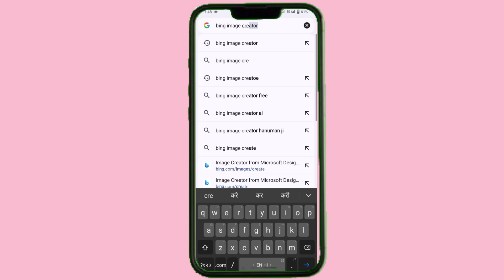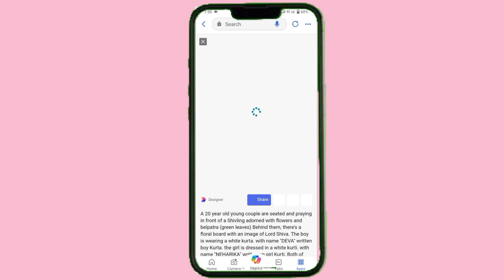Mahashivratri ai photo editing | mahashivratri couple ai photo editing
Your Queries ✅

Maha Shivratri 3d Ai image editing tutorial ||bholenath Boy Name Ai image editing || bing Ai
How to Create Mahashivratri Ai Photo Editing in Image Creator | Shivratri Photo Editing 2024
How To Create Instagram Viral 3D Ai Mahashivratri Name Images | shivratri t shirt photo video edit

PROMPT 🎯

A 20 year old young couple are seated and praying in front of a Shivling adorned with flowers and belpatra (green leaves) Behind them, there's a floral board with an image of Lord Shiva. The boy is wearing a white kurta. with name "DEVA" written boy Kurta. the girl is dressed in a white kurti. with name "NEHARIKA" written on girl Kurti. Both of them have stylish hair, look very cute, beautiful, pink & red lips, enhancing the spiritual or religious ambiance, 16k HDR quality images.

Maha Shivratri boy T-shirt Name 3d ai image editing
Boy T-shirt name 3d image editing tutorial
3d Ai image kaise banaye
bhole baba 3d image editing tutorial
Maha Shivratri special photo editing tutorial
mahadev 3d image editing tutorial
Nilkanth Ai images editing tutorial
neelkanth 3d images editing tutorial

🔵𝐇𝐚𝐬𝐡𝐭𝐚𝐠-